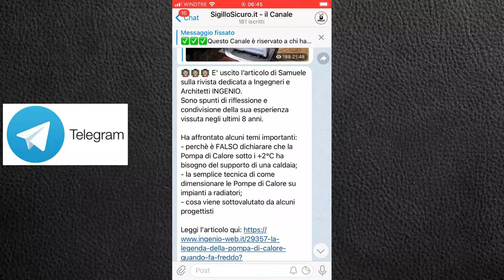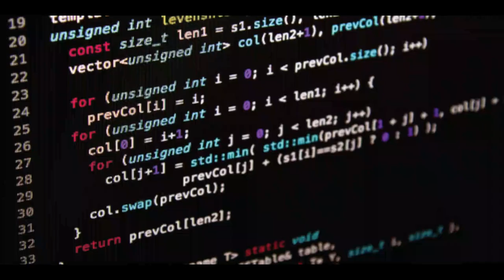Sbrinamenti Pompa di calore e come ridurli [video 2 di 2]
La tua pompa di calore si sta congelando e va sempre in sbrinamento?
Suggerimenti per la risoluzione dei problemi per farla funzionare di nuovo.
Le pompe di calore creano ghiaccio sulla batteria esterna (evaporatore) durante il normale funzionamento.

Quando viene rilevata la formazione di ghiaccio, la pompa di calore passa temporaneamente alla modalità di raffreddamento per invertire il flusso di refrigerante attraverso le serpentine. Il refrigerante caldo si muove attraverso la batteria esterna, sciogliendo il ghiaccio e scongelando il sistema (funzione di sbrinamento).  Al termine del ciclo di sbrinamento, l’unità torna alla modalità di riscaldamento.

Cosa causa il congelamento della pompa di calore? Lo vediamo nel video